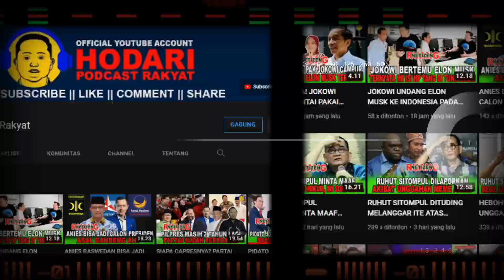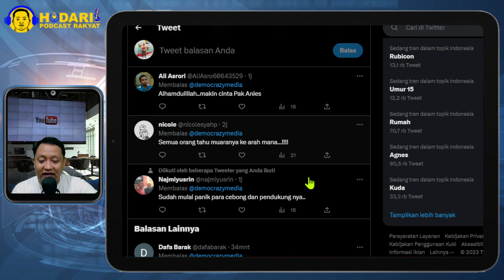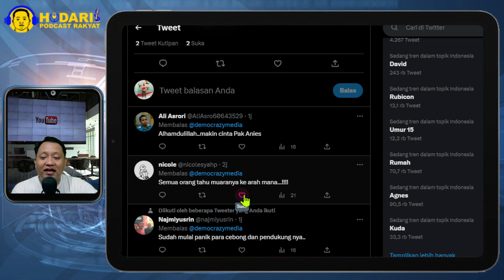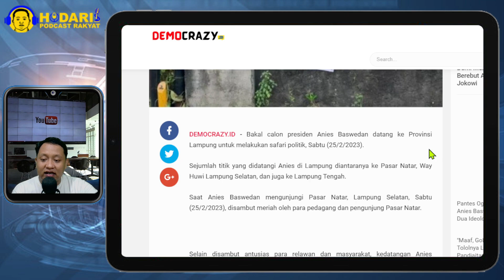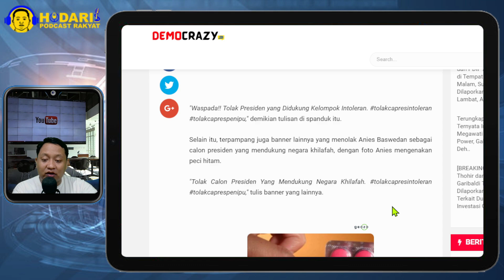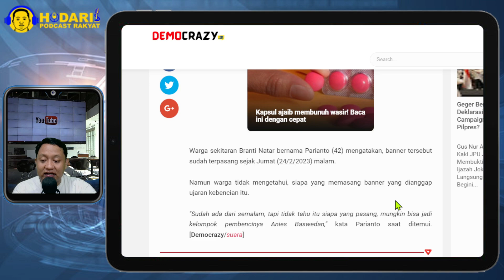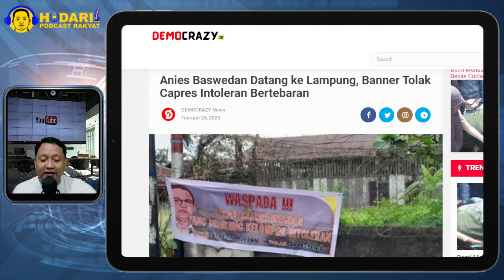TAKUT YA...!! MUNCUL SPANDUK TOLAK ANIES DI LAMPUNG, NASDEM TUDING GERAKAN SISTEMATIS; WASPADA...?!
Spanduk Penolakan Anies Muncul di Lampung, Disebut Capres Intoleran.